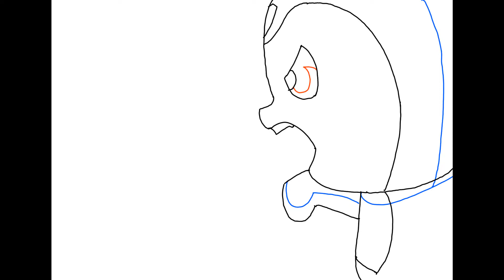【Mika planet episode 1】